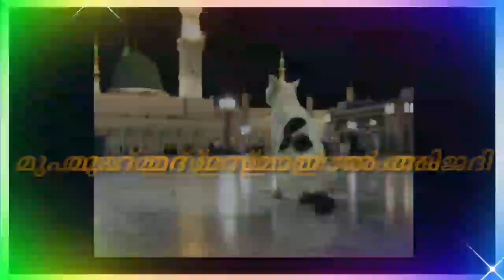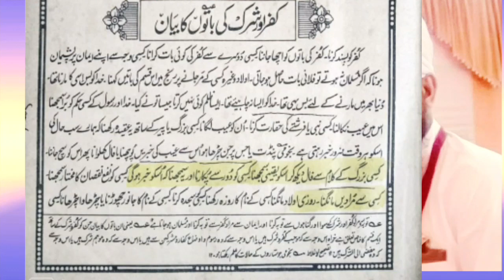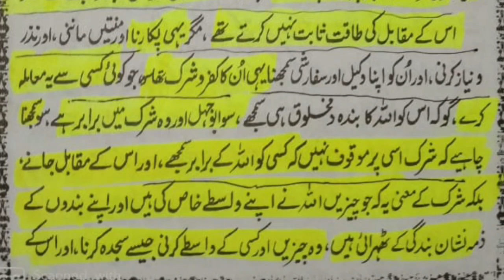തബ്ലീഗിസം ദേവ്ബന്ധിസം വഹാബിസം തന്നെ ഭാഗം 1 അവതരണം മുഹമ്മദ് ഇസ്മാഈൽ അംജദി മഹാരാഷ്ട്ര